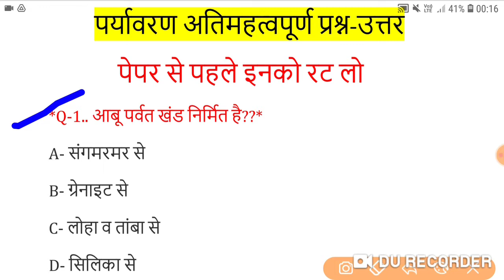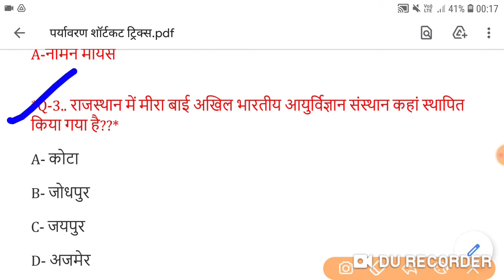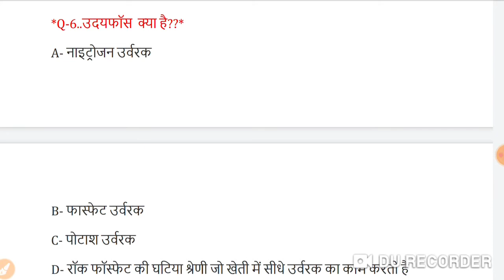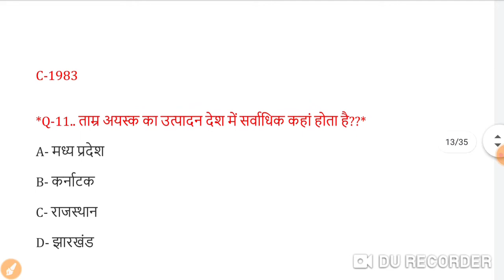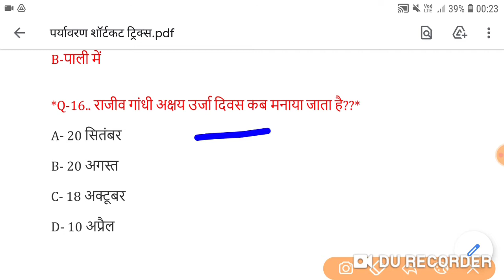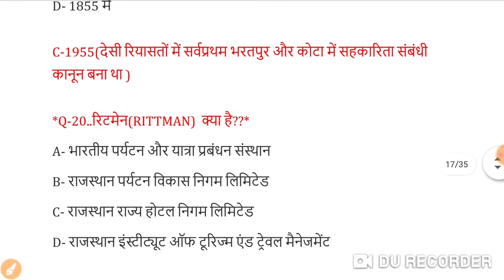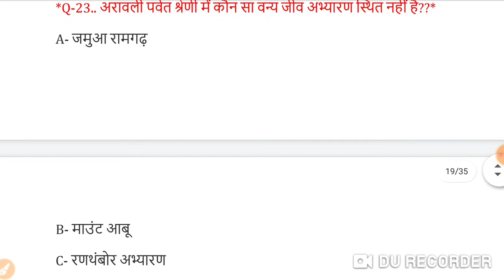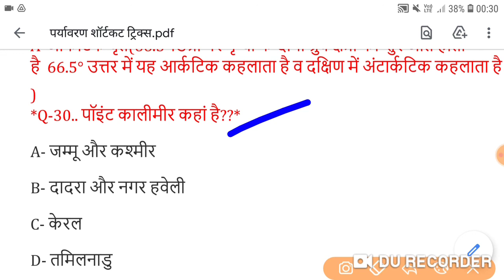Reet level 1 पर्यावरण | evs for reet | enviroment classes for reet |paryavarn reet level 1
एप को download करें यहाँ आपको फ्री पीडीएफ और test मिलेंगे जिससे आपकी तैयारी मजबूत होगी

Telegram पर search करे Top 50 Study और pdf download करे |
शिक्षक भर्ती परीक्षा की तैयारी के लिए महत्वपूर्ण वीडियो हमारे चैनल Top 50 Study पर upload है आप सभी video देखकर तैयारी कर सकते है